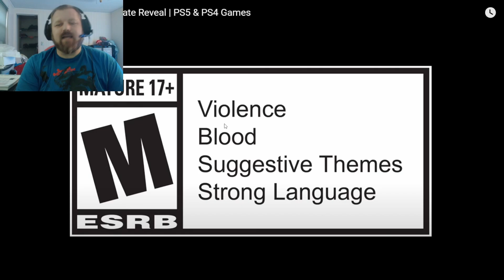The First Descendant Release Date Officially Revealed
We finally have a release date for The First Descendant and it's very soon